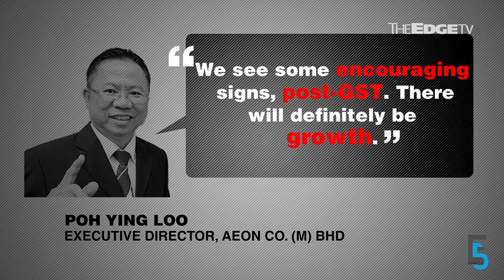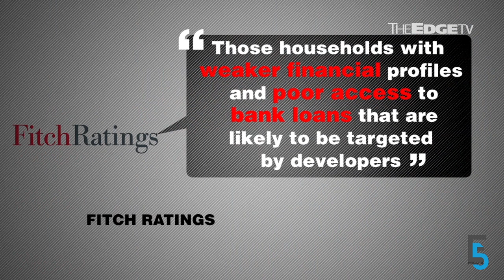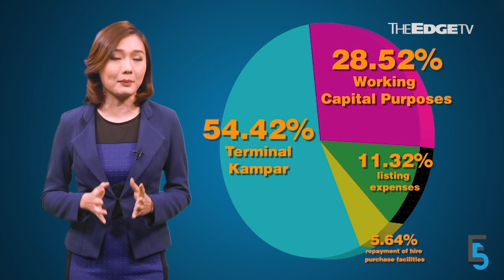EVENING 5: Aeon sees growth despite tough times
Aeon Co. Malaysia Bhd expects the next 18 months to be challenging, but it still sees growth in the retail space; Fitch Ratings raises concerns on rising household debt if developers are given the right to dish out loans to homebuyers; and Perak Transit Bhd to raise RM36.75 mil via its upcoming IPO. Charlotte Chong has more.